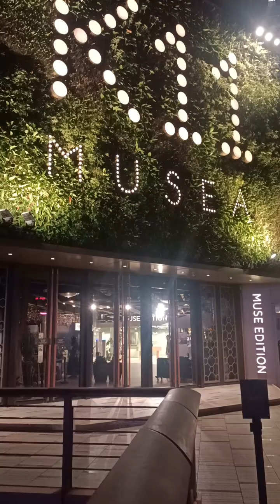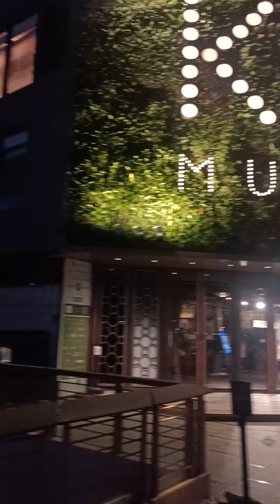ฮ่องกง🈴ไม่ใช่จงกั๋ว💙ไม่พูดจีนกลาง(ผู่ทงฮั่ว)😍21/06/2567